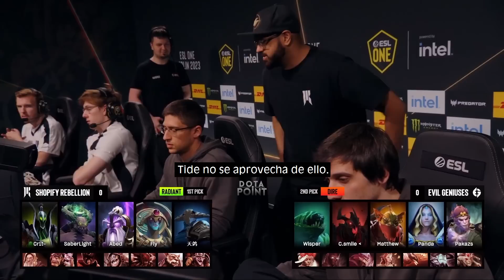🤡PANELISTAS en INGLÉS PREDICEN a FAVOR de SHOPIFY ambas PARTIDAS | EG vs SHOPIFY | BERLIN MAJOR